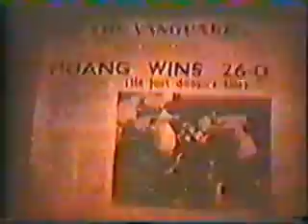Huang Sheng Shyan | Tai Chi Push Hands 0046.wmv